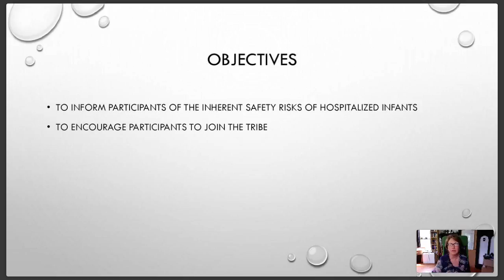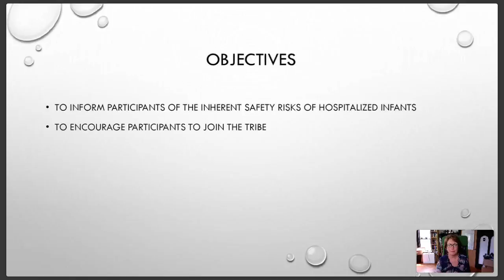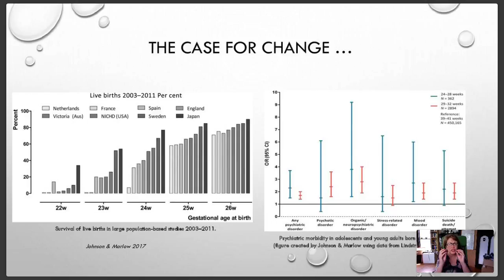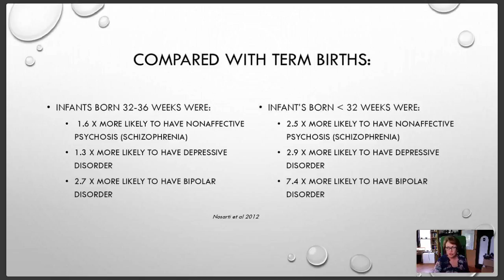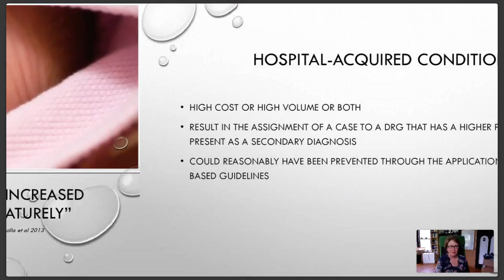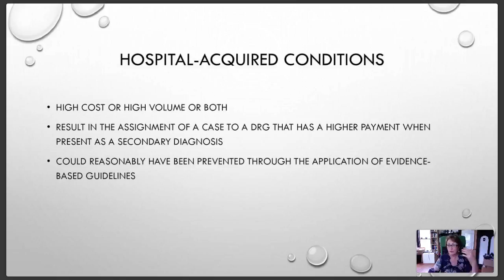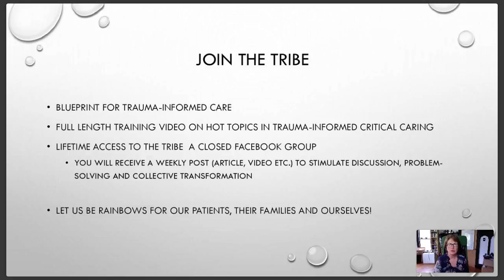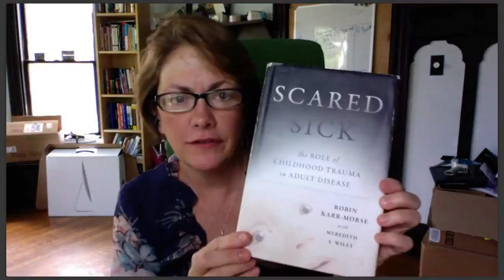Suicide Prevention in the NICU? A Look at Hospital Acquired Conditions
Thanks for viewing this replay.

Take care and care well,
Mary